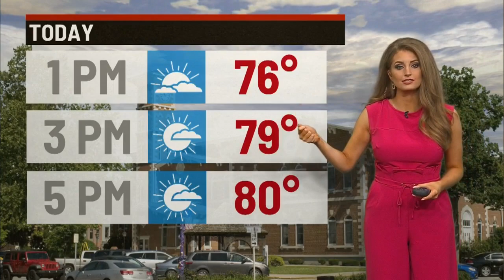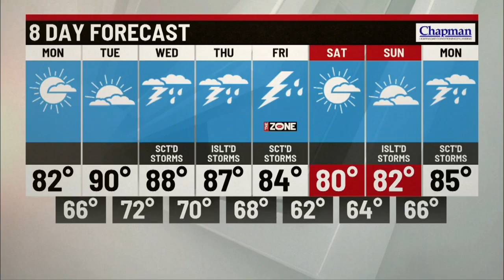Monday's Forecast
Great day with sunshine and highs in the lower 80s.